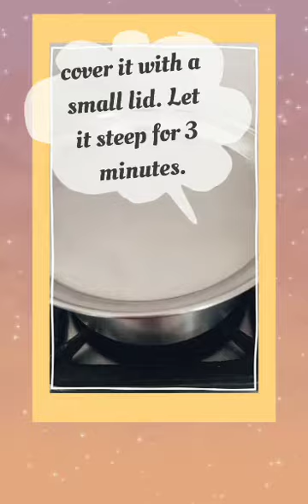Teatime :-Green Tea at my kitchen Jungle !!!!!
In this video i explained how to prepare authentic green tea .How to Make Green Tea Taste Better in 5 Steps just check it out